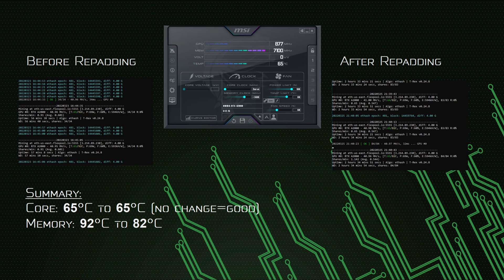PNY A2000 thermal pads replacement with very high conductivity pads (20 W/mK)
Walkthrough video showing the process of opening a PNY A2000 to replace the thermal pads with high conductivity, thermal pads.

All you need for the A2000 are two pieces of pads in 1.5mm. You can get the KP pads (20W/mK) here:

Material used (when changing the pads, before recording):
- Cleaning: Paper towel + 99% isopropyl alcohol
- Thermal pads: 1.5mm pre-cut, 20 W/m-K.
- Thermal paste: SYY 15.7 W/m-K paste

Results:
- Included in the video at the very end
- Memory temperature drop of ~10°C under load from brand new pads
- GPU core temperature unchanged (good!)